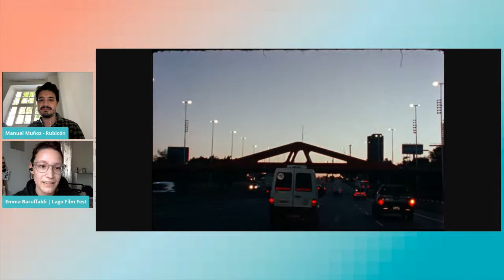Manuel Muñoz, regista di Rubicón | Lago Film Fest 2021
Il film del giovanissimo Manuel Muñoz tesse e attorciglia storie di migranti latinoamericani con una tale poesia che ci si perde in un dondolio leggero ma intenso. Ci sono mille paesi, storie e tracce che formano e sviluppano un'unica narrazione corale, plurale, transnazionale. Un documentario così saggio e delicato, che rende omaggio ai migliori autori del realismo magico.